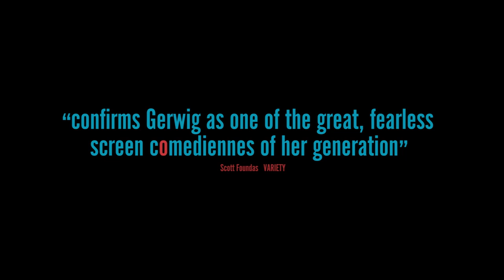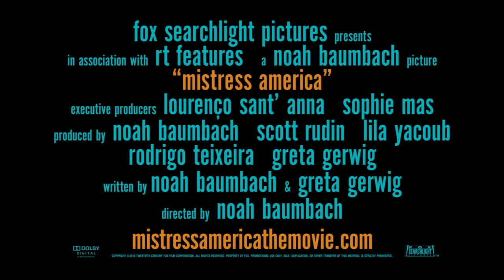'Mistress America' Trailer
Starring:  Greta Gerwig, Lola Kirke, Matthew Shear

A lonely college freshman's life is turned upside down by her impetuous, adventurous soon-to-be stepsister.